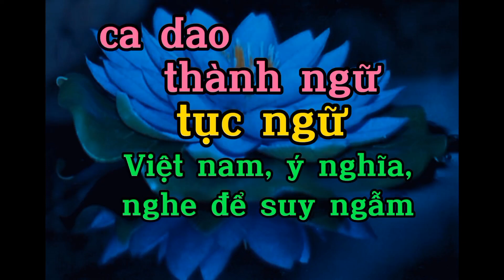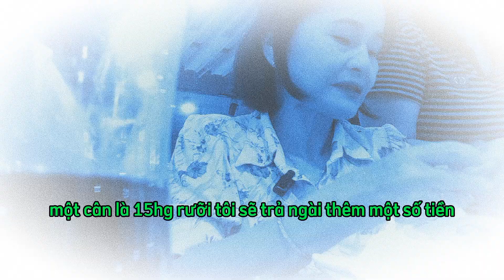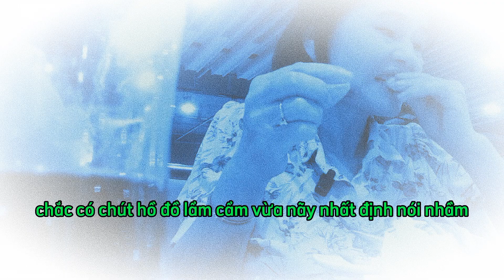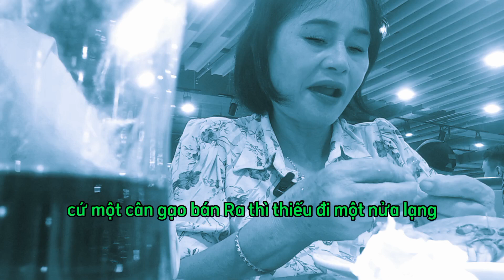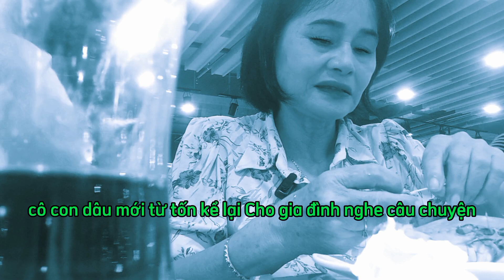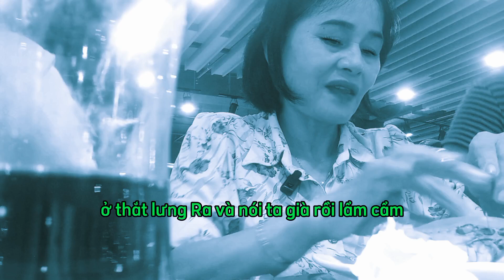ca dao, thành ngữ, tục ngữ việt nam, ý nghĩa nghe để học hỏi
ca dao thành ngữ tục ngữ viêt nam ý nghĩa, nghe để học hỏi